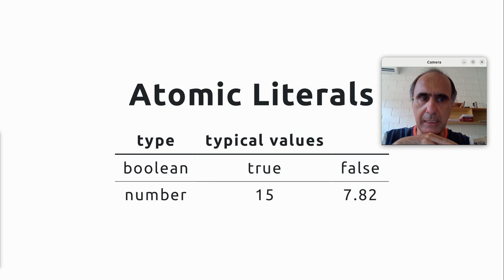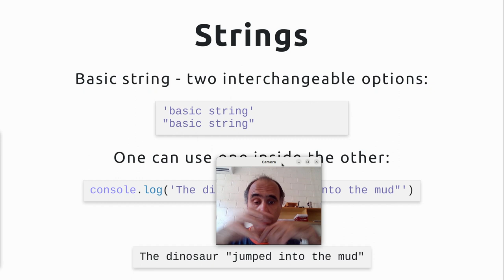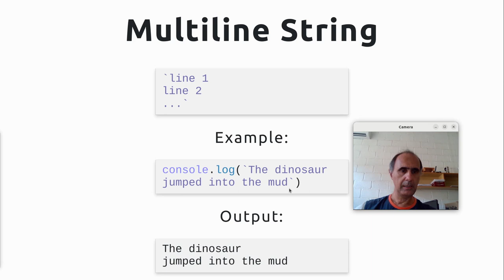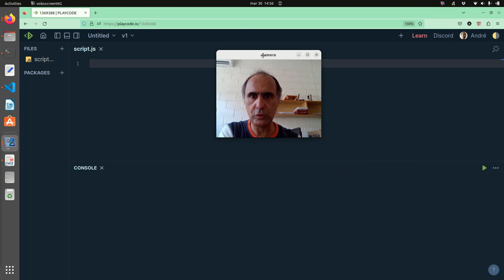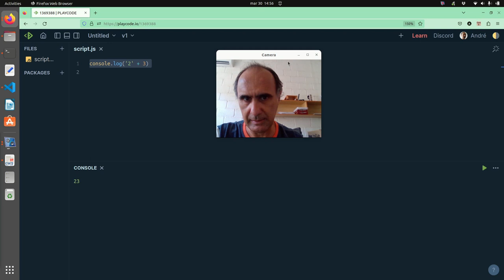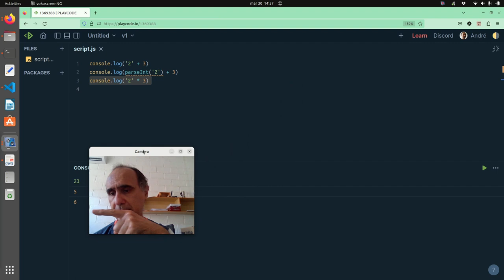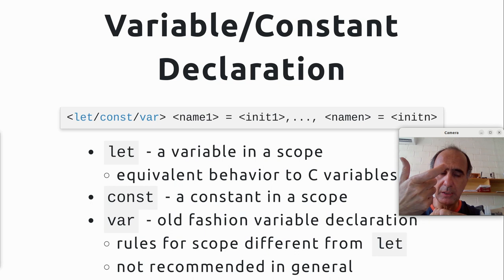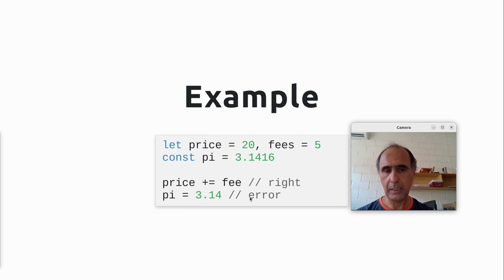JavaScript - Literais, Variáveis e Constantes - Web 2023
Visão geral de literais simples e strings em JavaScript. Strings com múltiplas linhas.

Declaração de variáveis (let e var) e constantes (const). Diferença entre let e var e recomendação do uso de let. Exemplos práticos.